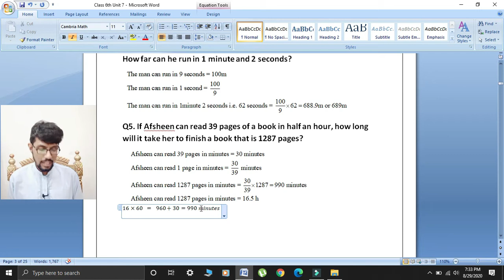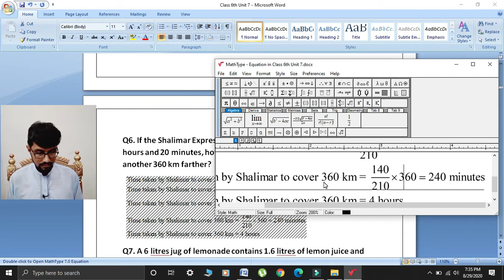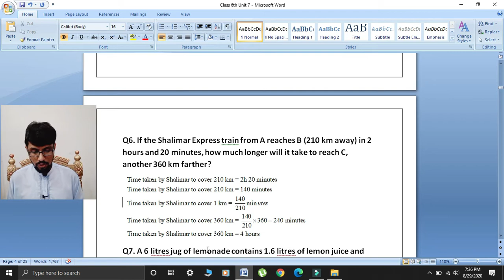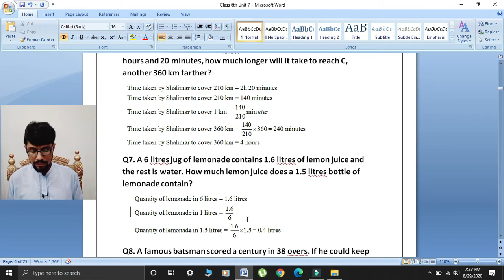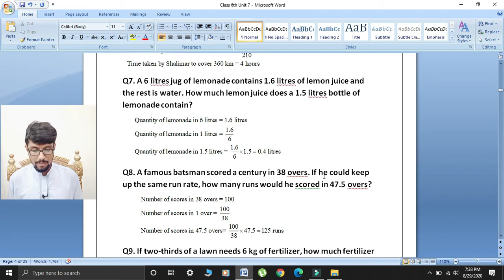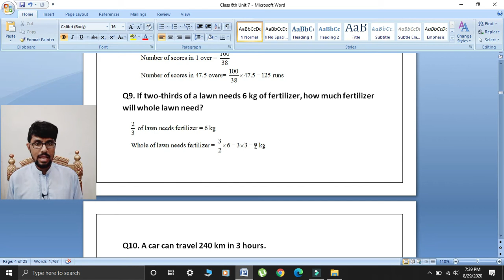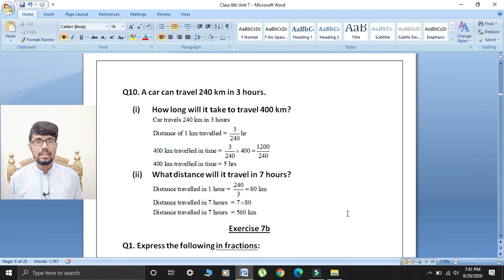Oxford Maths Countdown || Class 6th || lecture 27 || Exercise 7a Question 5,6,7,8,9,10 Solution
In this lecture i will give solution of class 6 unit 7. Topic of Unit 7 is Financial Arithmetic. I will also give solution of exercise 7a question 5,6,7,8,9 and 10. My whatsapp number is 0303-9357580 if you have any problem in any question then you will discuss with me.